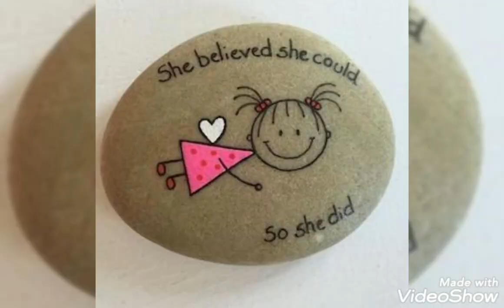DIY Marvelous Stone Painting Craft & Ideas